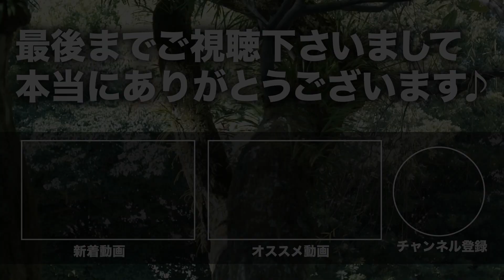可愛い観葉植物「フィロデンドロン ピンクプリンセス」ちゃんとピンクの葉っぱが付きました！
「株によってはピンクの葉っぱが付かない」という情報もありますが、今のところちゃんとピンクの葉っぱが付いてます😌